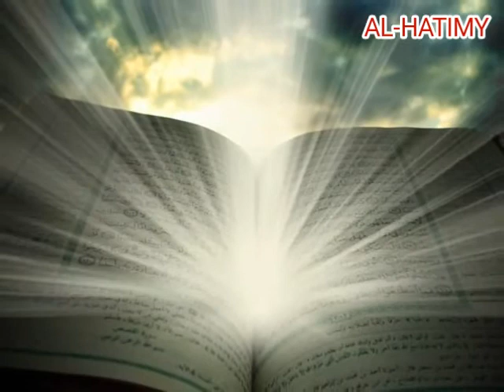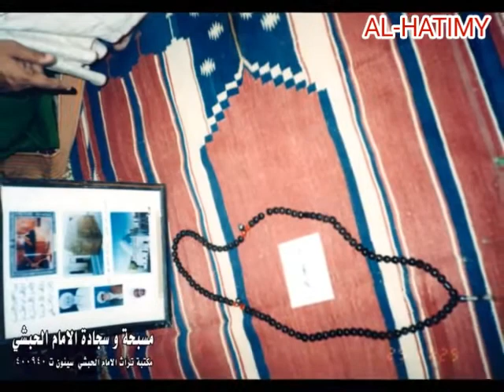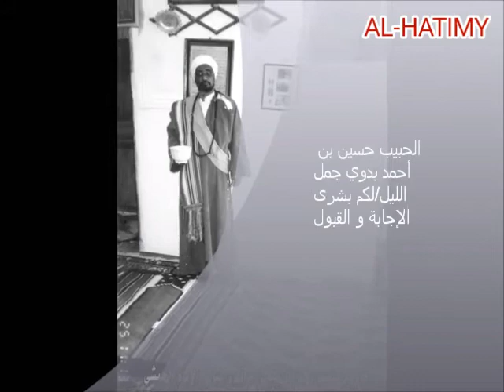LAKUM BUSHRA BY HUSSEIN BADAWY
Recited by assayid Hussein badawy jamalulayl